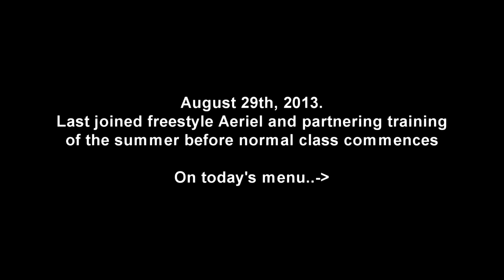Summer Aeriel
Free-style summer training